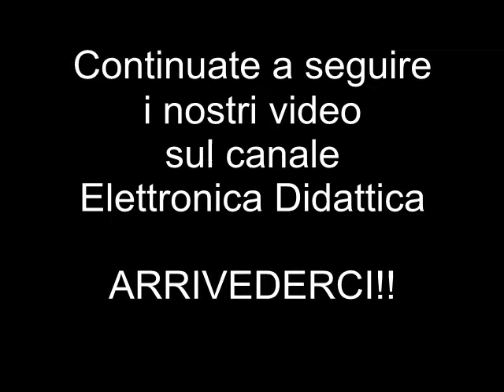Forbici tagliacampioni. Ecco delle forbici per sartoria e settore tessile: le forbici taglia zig zag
In sartoria e nel settore tessile le forbici tagliacampioni a zig zag sono conosciute ed usate. Proponiamo delle forbici prodotte in Italia da abili artigiani, si tratta delle forbici usate nel settore tessile e chiamate tagliacampioni.